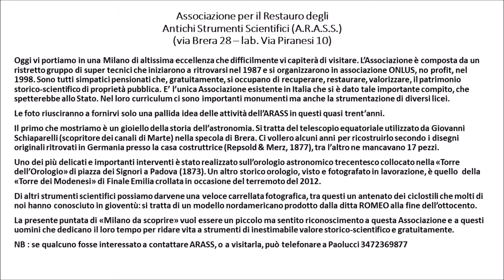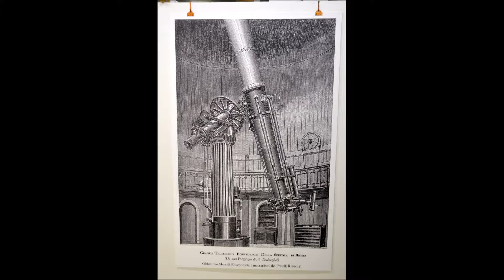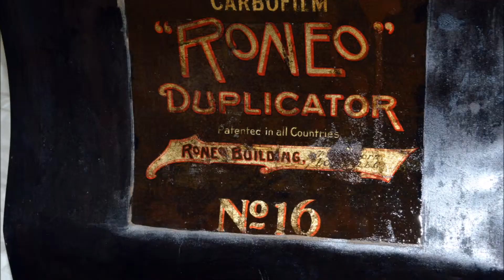M;ilano da scoprire, Associazione Restauro Antichi Strumenti Scientifici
Tra le eccellenze di Milano non potevamo dimenticare il preziosissimo lavoro della'Associazione Restauro Antichi Strumenti Scientifici. E' una Onlus no profit che si dedica al recupero e restauro di strumenti di proprietà pubblica. E' più conosciuta all'estero e in altre zone dell'Italia.